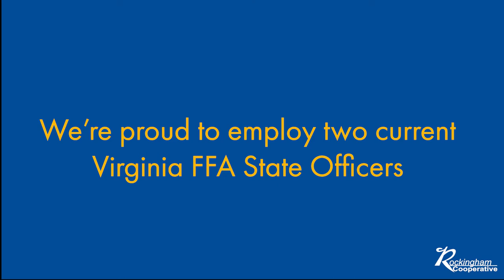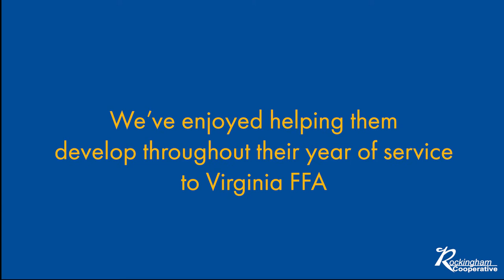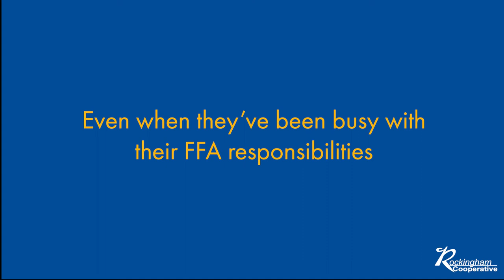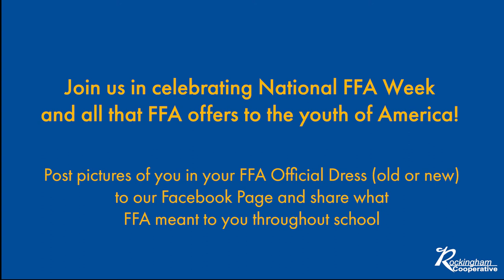National FFA Week 2018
Join us in celebrating National FFA Week, February 17th - 24th, 2018!  We're proud of the work that FFA does in our community to raise the future leaders that will feed the world.

Celebrate with us by sharing your pictures (current or old) of you in your FFA blue corduroy jacket to our facebook